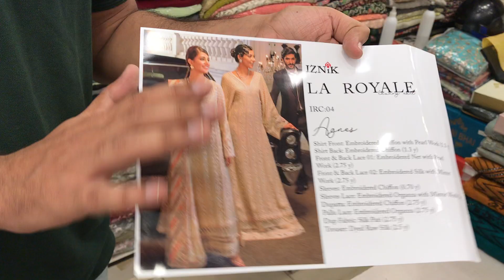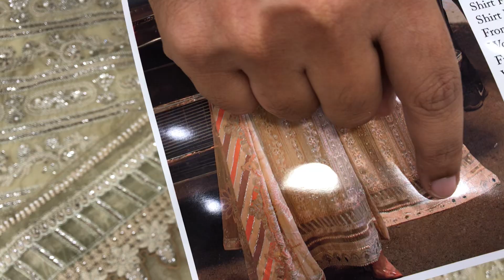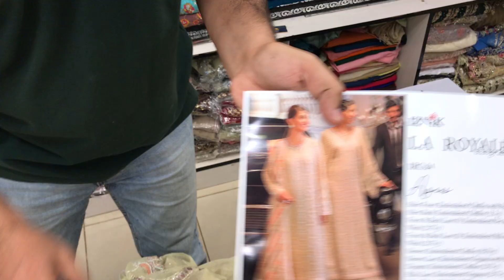iznik chiffon collection 2022 | iznik celestial luxury chiffon | dresses by fazal hussain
Product details:

Brand Iznik
Fabric: Chiffon
Details:
Shirt Front: Embroidered Chiffon with Pearl Work (1.3 y)
Shirt Back: Embroidered Chiffon (1.3 y)
Front & Back Lace 01: Embroidered  Work (2.75 y)
Front & Back Lace 02: Embroidered Silk with Mirror (2.75 y)Sleeves: Embroidered Chiffon (0.70 y)
Sleeves Lace: Embroidered Organza with Mirror Work(1y)
Dupatta: Embroidered Chiffon ready to wear
Pallu Lace: Embroidered Organza attached
Dupatta Fabric: Chata patti silk patti attached
Trouser: Dyed Raw Silk (2.5 y)

Or you can visit our shops located at Karachi

Haidery address.    : Main Haidery bara market first floor shop no 102

Face book